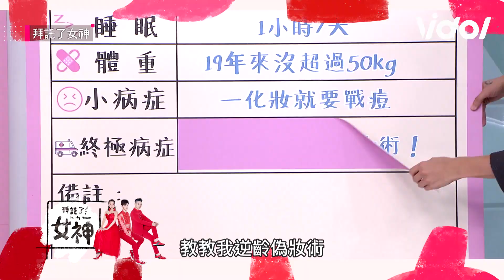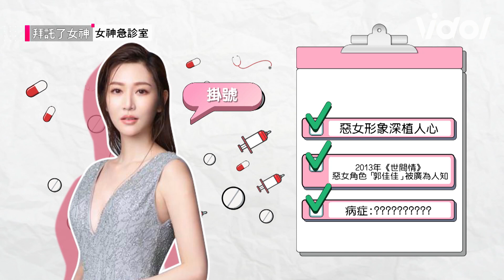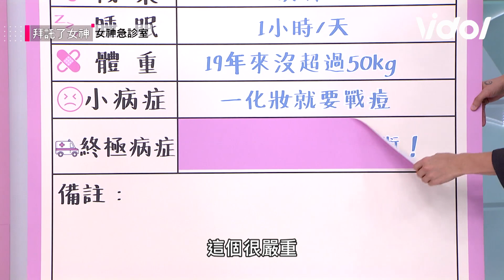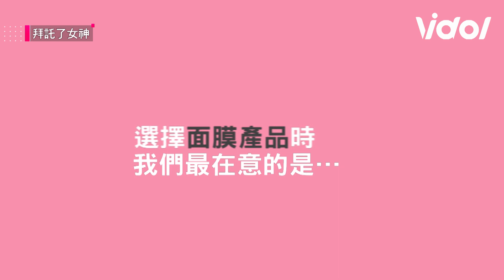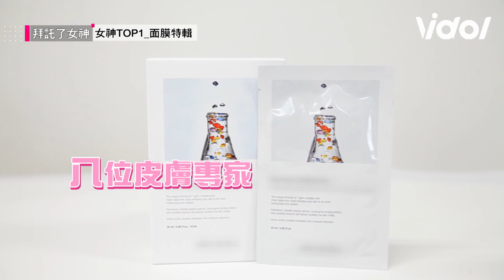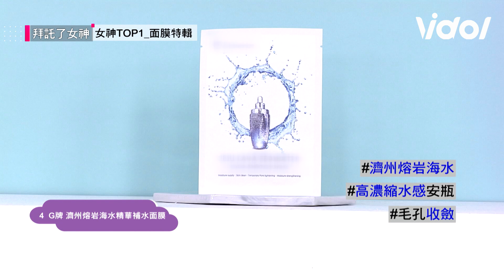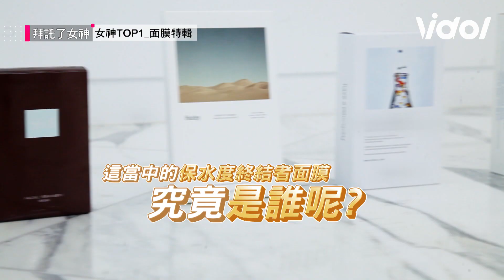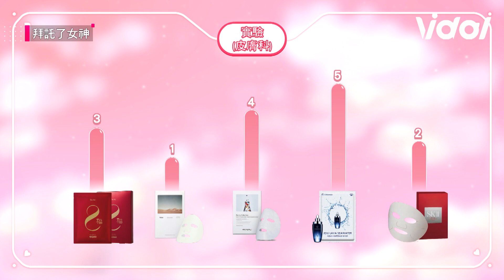拜託了！女神│EP52 惡女走向女神之路 翻開曾莞婷隱藏的秘密！Oh！My Venus│ Vidol.tv